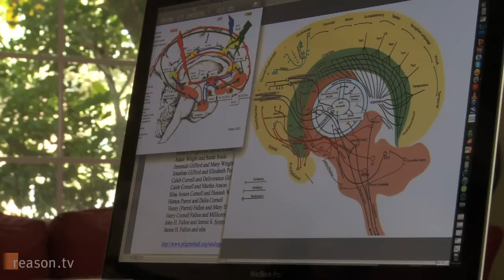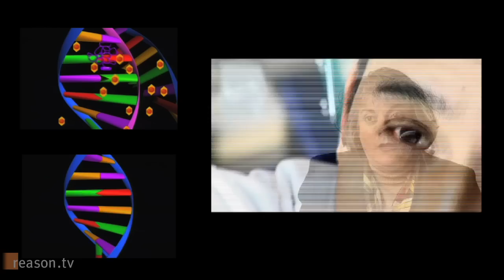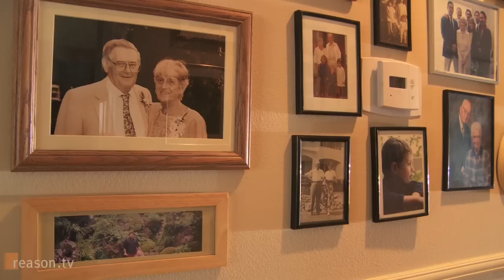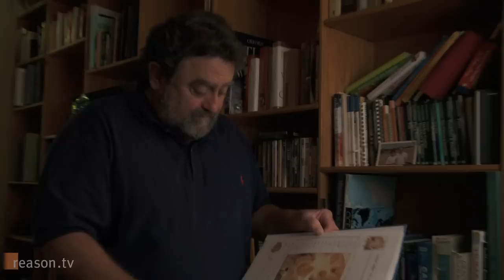Three Ingredients for Murder: Neuroscientist James Fallon on psychopaths and libertarians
UC Irvine neuroscientist James Fallon had already been studying the brains of psychopathic killers for years when his mother told him that he comes from a long line of murderers (including his infamous cousin, Lizzie Borden). After studying himself, Fallon discovered that he has two of the three ingredients for psychopathology.

Fallon sat down with Reason.tv to explain why he's not a murderer, why others are, and what it is about libertarians that—just might—keep them peaceful.

Interview by Paul Detrick; shot by Zach Weissmueller; edited by Detrick.